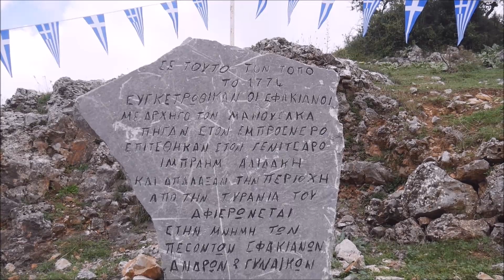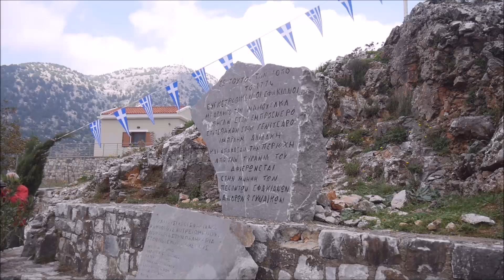Μνήμη αγωνιστών στις Καρές Ασκύφου Σφακίων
ΣΕ ΓΕΙΤΟΝΙΕΣ ΣΤ’ ΑΣΚΥΦΟΥ
Μνήμη αγωνιστών  και εγκαίνια δημοτικού Μουσείου Παύλου Μπικουβάρη
Με την καθιερωμένη επιμνημόσυνη δέηση στο μνημείο στις Καρές Ασκύφου από τον αρχιερατικό επίτροπο Χώρας Σφακίων πρωτοπρεσβύτερο Αθανάσιο Κουκουνάρη και τον εφημέριο της Ενορίας Ασκύφου π. Στυλιανό Κατσούλη τιμήθηκε στις 11 το πρωί της Κυριακής η μνήμη των Σφακιανών αγωνιστών που έδωσαν την ζωή τους το 1774 στην επίθεση στον Εμπρόσνερο εξουδετερώνοντας τον διαβόητο Κρητογεννίτσαρο ζωοκλέφτη και τρομοκράτη των χριστιανών, Αληδάκη.
Αμέσως μετά πραγματοποιήθηκαν τα εγκαίνια του δημοτικού Μουσείου στο κτήριο του αείμνηστου Παύλου Μπικουβάρη στο Αμμουδάρι Ασκύφου με αγιασμό που τέλεσαν οι ίδιοι κληρικοί. Το «παρών» και στις δύο εκδηλώσεις έδωσαν ο αναπληρωτής υπουργός Υγείας κ. Παύλος Πολάκης, ο Δήμαρχος Σφακίων κ. Γιάννης Ζερβός με πλειάδα δημοτικών συμβούλων, ο θεματικός αντιπεριφερειάρχης Κρήτης κ. Νίκος Καλογερής, εκπρόσωποι Σωμάτων Ασφαλείας, φορέων, συλλόγων, αρκετός κόσμος και πολλοί μαθητές με την συνοδεία των εκπαιδευτικών τους.
ΣΤΙΣ ΚΑΡΕΣ
Την εκδήλωση άνοιξε με καλωσόρισμα ο αντιδήμαρχος Σφακίων κ. Γεώργιος Πρωτοπαπαδάκης για να ακολουθήσει η επιμνημόσυνη δέηση, οι καταθέσεις στεφάνων, τήρηση ενός λεπτού σιγής στην μνήμη των ηρώων, χαιρετισμός από τον δήμαρχο Σφακίων κ. Γιάννη Ζερβό, τονίζοντας ότι « για μια ακόμη φορά προβάλλεται στην ιστορία το παράδειγμα των Σφακιανών που δικαίως χαρακτηρίζονται για το θάρρος τους αλλά κυρίως για την  περιφρόνηση του θανάτου μπρος στην “Τιμή” και το “χρέος”, οι οποίοι με αδιάκοπη πάλη και αμίμητη σταθερότητα αντιστάθηκαν όχι μόνοι στη μουσουλμανική αλλά και κάθε είδους δεσποτεία».
Γιάνηνς και Ηλίας Κάκανος